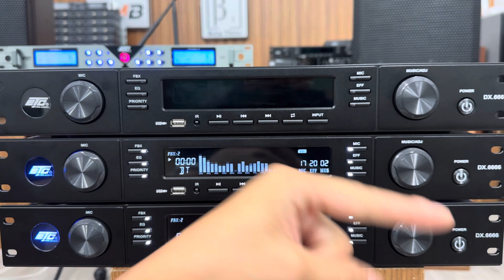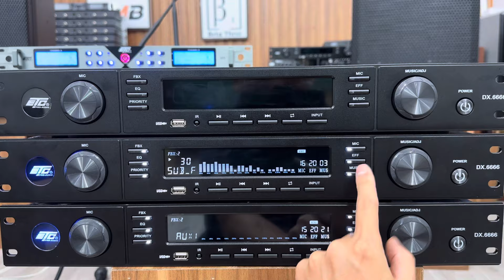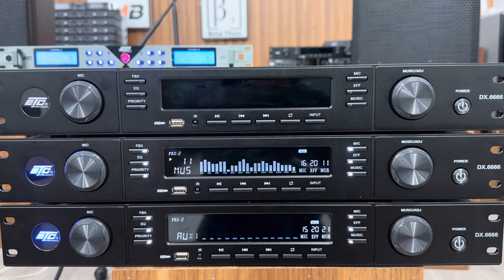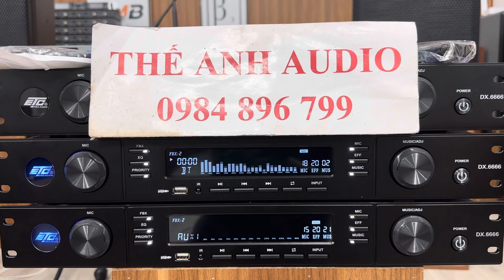Vang Cơ Lai Số Hay Nhất 2024, Echo Reverb, 6 Cấp Độ Chống Hú. LH: 0984896799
Vang Cơ Lai Số Hay Nhất 2024, Echo Reverb, 6 Cấp Độ Chống Hú. LH: 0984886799